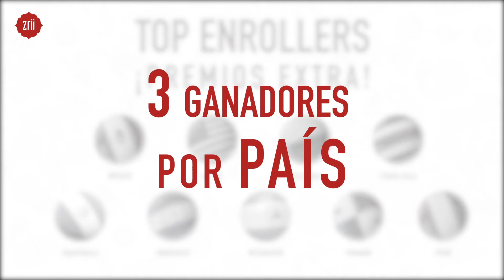Promoción Copa Mundial Zrii EXTENDIDA!!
Extendimos la copa mundial Zrii hasta el 5 de Agosto del 2018, donde podrás ganar premios en efectivo además de mayores comisiones, no dejes pasar esta gran oportunidad.